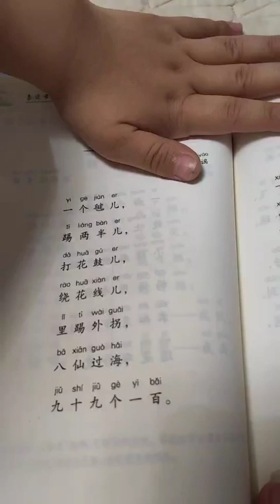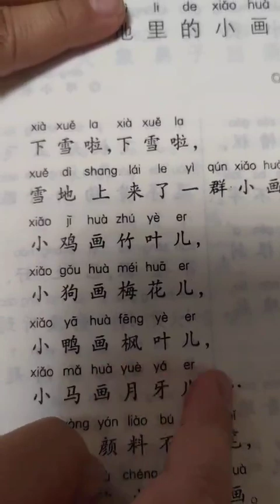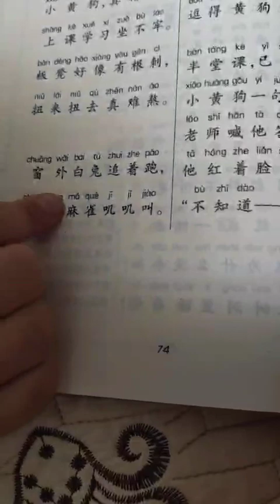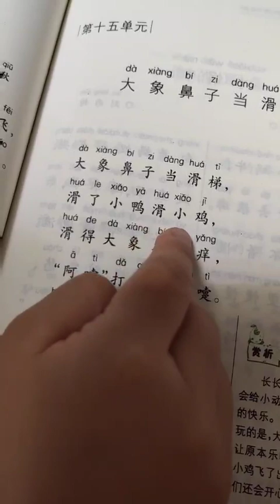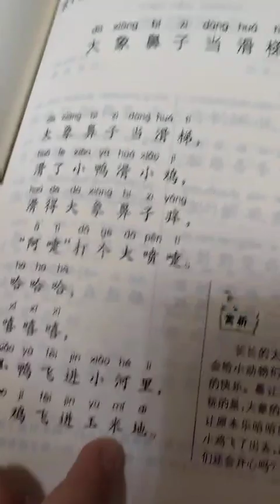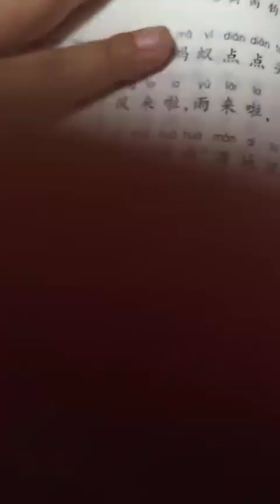拼音识字：童谣《一个毽》😊